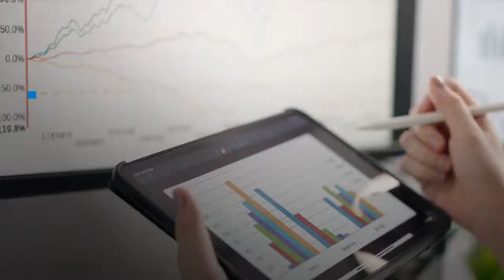La puissance du Plus : pourquoi les employeurs choisissent DBplus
Un régime à prestations déterminées moderne tel que la conception DBplus est un régime de retraite de choix pour les employés et les employeurs. Les employeurs ont la tranquillité d’esprit en améliorant leur stratégie d’attraction et de fidélisation des talents tout en obtenant des taux fixes et prévisibles, pour ne citer que quelques exemples. Quant aux employés/participants, ils peuvent dormir sur leurs deux oreilles, car leurs placements sont pris en charge et ils savent qu’ils recevront un revenu de retraite la vie durant. Apprenez-en davantage sur DBplus et la façon dont il peut être offert sur votre lieu de travail en visitant powerofplus.ca.

Rejoingez-nous!